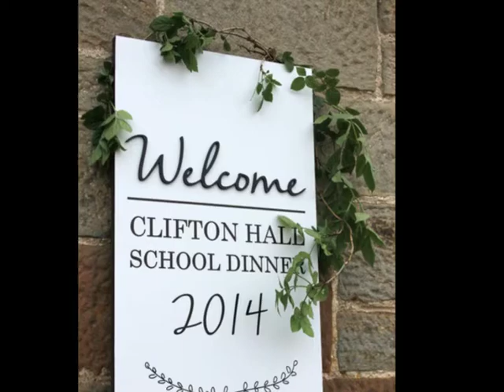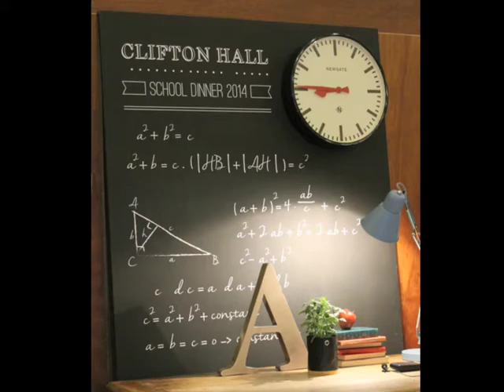Clifton Hall Alumni Dinner 2014